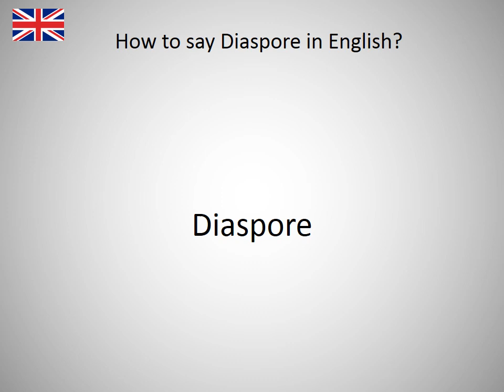How to say Diaspore in English?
How to say Diaspore in English? Learn the pronounciation Diaspore! How to Pronounce Diaspore. Expand your vocabulary, learn English words. Practice English online. Use this free pronunciation guide to practice words at a time. Learn English for free. Thank you for viewing, please like or subscribe! hoe om te sê, si të thuash, እንዴት እንደሚናገር, wie sagt man, comment dire, come dire, como dizer, как сказать, nasıl denir, cómo decir, 怎么说, πώς να το πω, hoe zeg je.